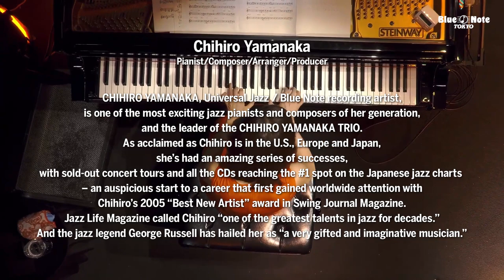"CHIHIRO YAMANAKA 山中千尋 TRIO" BLUE NOTE TOKYO Live Streaming 2021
ジャンルを超えて活躍する人気ピアニスト
トリオで魅せる最新ステージ

世界を舞台に活躍する人気ピアニスト、山中千尋が初夏のブルーノート東京に登場。昨年発表されたメジャーデビュー15周年記念アルバム『ローザ』では、オリジナル曲に加えベートーヴェンやチャーリー・パーカーの楽曲も取り上げ、作品ごとに進化する姿を見せた彼女。さらに初の小説作品「フェイシング・ユー」を文芸誌に発表するなど、カテゴリに囚われない才人ぶりを発揮し続けている。緊急事態宣言の発令で急遽延期となってしまった４月公演の振替だけでなく、新たに１日を追加して行われた本公演は、ドラムに桃井裕範（両日）、ベースは清水昭好（7.3公演）、山本裕之（7.4公演）を迎えてのトリオ編成。

Chihiro Yamanaka(p)
山中千尋（ピアノ）

Akiyoshi Shimizu(b) ※7.3
清水昭好（ベース）※7.3のみ

Hiroyuki Yamamoto(b) ※7.4
山本裕之（ベース）※7.4のみ

Hironori Momoi(ds)
桃井裕範（ドラムス）